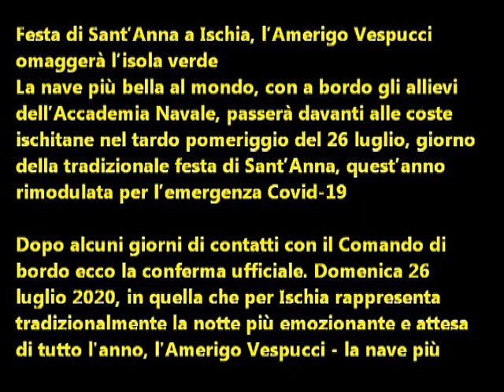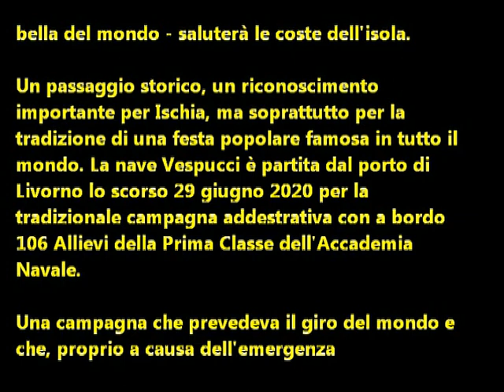Festa di Sant'Anna ad Ischia: L'Amerigo Vespucci omaggerà l'isola verde